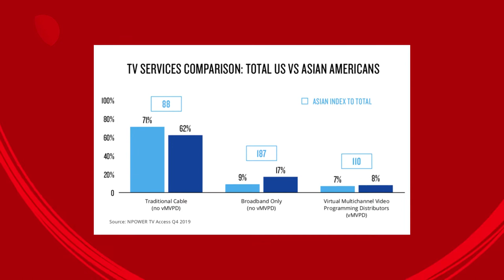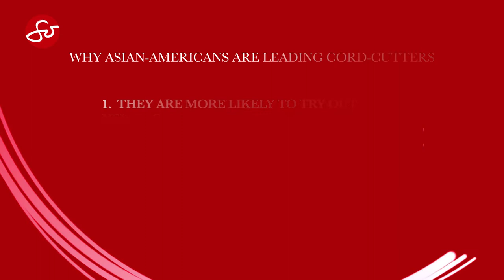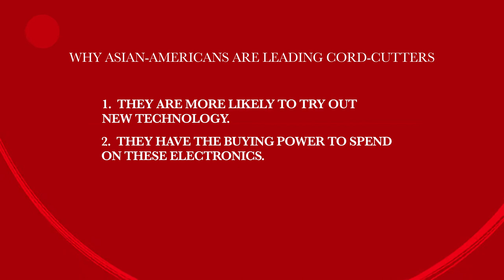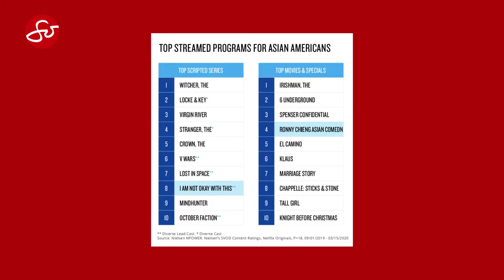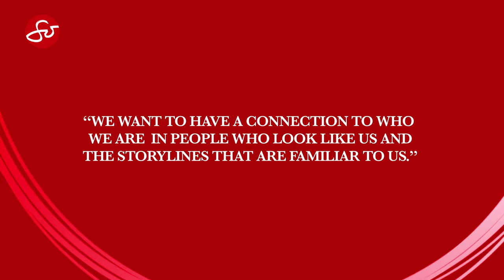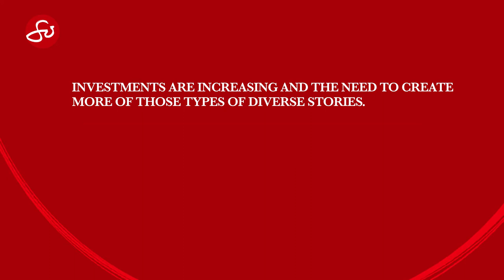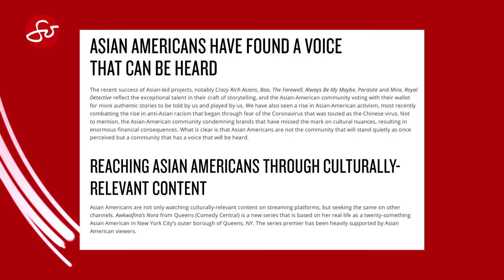Streaming trends among Asian Americans | So Hot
In this segment of So Hot, we are joined by Patricia Ratulangi, VP of Global Communications of Nielsen,

Nielsen is an American information, data and market measurement firm, and Patricia is here to talk with us about the streaming trends in the time of pandemic.

Since the start of the pandemic, people have been forced to stay home and limit outside interactions which drives people to consume more digital content. Patricia states that they saw a tremendous increase on media consumption across the country. She also mentions how Asian Americans are "leading cord-cutters." One of the reasons why Asian Americans are such is because they are more likely to try out new technology.  Another reason is that Asian Americans have the buying power to spend on these electronics.

Patricia  shares with us her must-watch movies for Asian Americans:
 1. Emily in Paris
 2. Never Have I Ever
 3. Kingdom
 4. Jo Koy

Patricia explains that the reason behind the increase of Asian American media consumption is that "we want to have a connection to who we are in people who look like us and the storylines that are familiar to us."

Catch So Jannelle:

Fridays, 5 PM on KSCITV-La18
Sundays, 3:55 PM PT / 6:55PM ET on TFC
Saturdays, 7 PM PT on Lifestyle Network